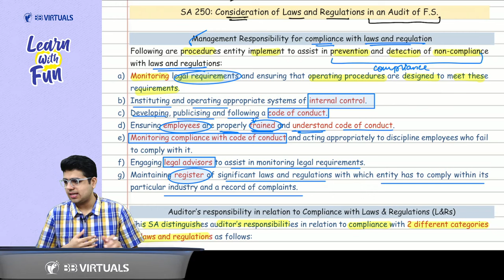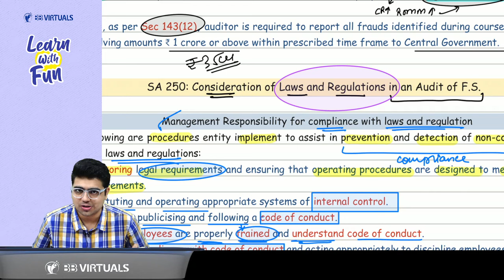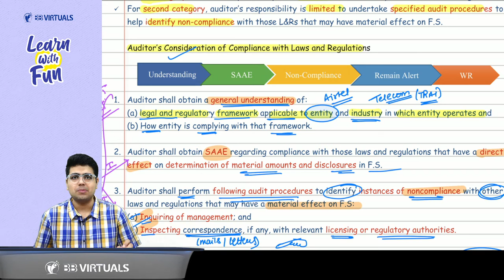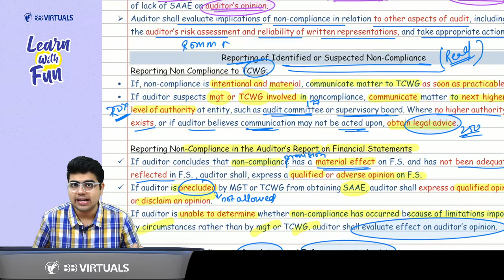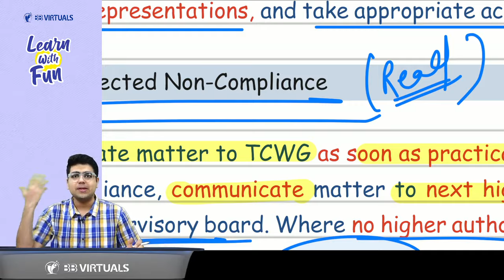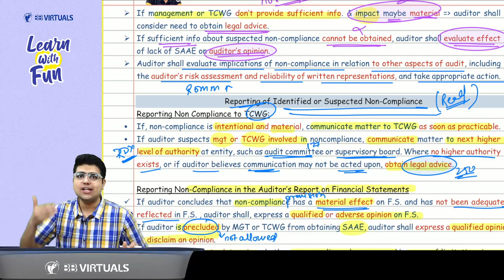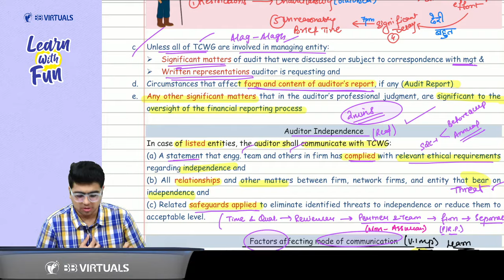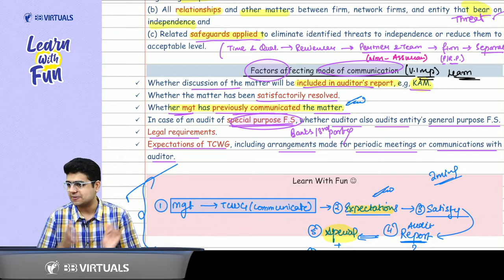SA 250 260 Revision | Ch-2 ICAI SM | CA Final Audit | CA Shubham Keswani (AIR 8)